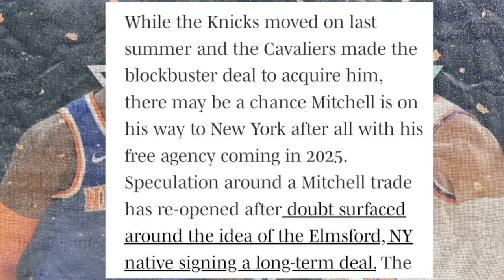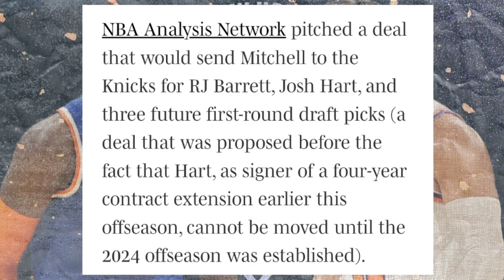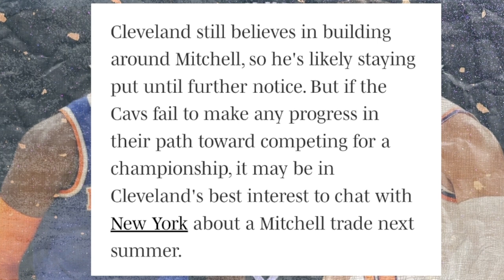Donovan Mitchell To The Knicks Reports STILL ACTIVE…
We are just a few weeks away from the start of the NBA regular season, most rosters are finalized at this point while some teams are still looking to add that final piece. But that doesn’t mean the reports are going to stop! Despite Mitchell likely suiting up for Cleveland next season, it still hasn’t stopped reports linking the All-Star guard to the Knicks. While the reports aren’t as hot as before they are certainly NOT dead. If the Knicks were to trade for Donovan Mitchell today, what could a trade like that look like? Troy Mahabir breaks all of this down!

SHOW CHAPTERS:
00:00 – Intro
00:35 – Donovan Mitchell To The Knicks Reports Not Going Away!
04:01 – Spida Spotted In New York
04:39 – What Could A Donovan Mitchell/Knicks Trade Look Like?